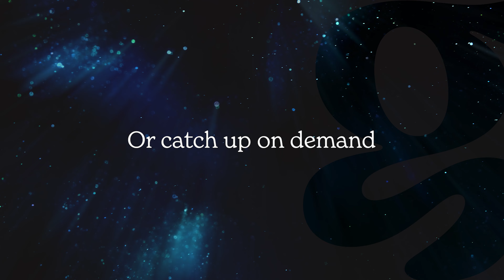What is bioluminescence? - Dr. Edie Widder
More than 75% of sea creatures produce their own light. How do they do it, and what can we learn from this incredible marine firework display?

This is a segment of our live Garden Talk by Dr. Edie Widder: What does bioluminescence tell us about life in the ocean? Watch the whole version of the talk on-demand on our or discover another Garden Talk on demand from a range of topics. Discover what fascinates you.